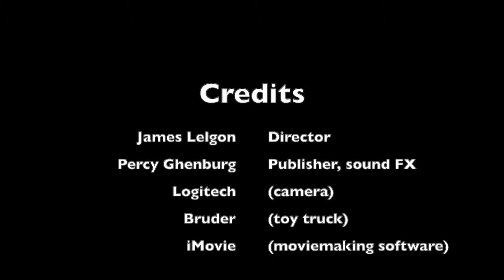Lego Ahhhh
This is a *super* short brickfilm about a truck running over Legos.